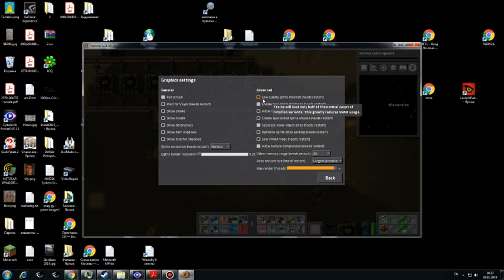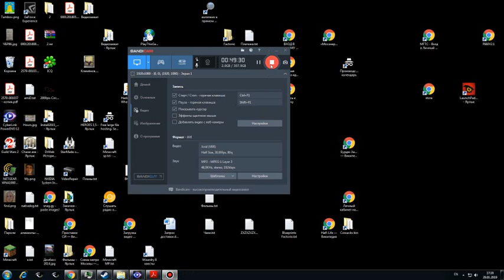Факторио 2019 01 29 16 26 25 605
__Factorio 0.16.x
__Ёмкость жидкостного вагона = 25к
__Масштаб загрязнения
__Сбор мелких депозитов руд и камней... и угля
__Кое-что о транспортных дронах
__Количество проводов не более пяти на каждую вышку
__Дальность действия робопорта
__Быстрота шести экзоскелетов
__Использование геологической синей взрывчатки для сноса скал и ям
__Эффективная оборона туррелей с применением конвееров
__Сигнализация на сеть майнеров